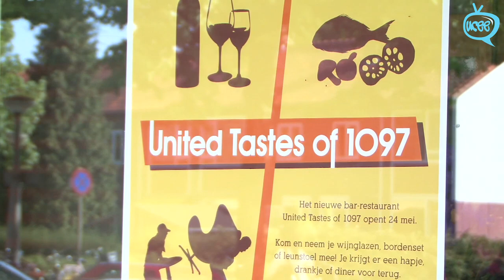20110530 United Tastes